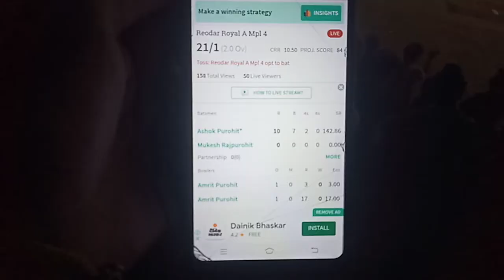MPL 4 reodar pavellion ground 1st part ||Reodar vs bhatana 🎊